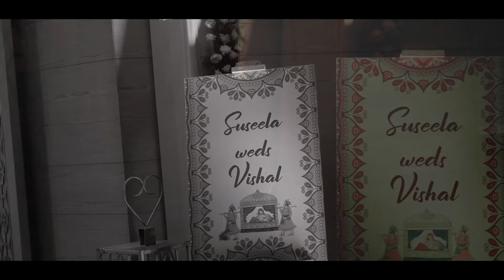TALES OF VISHAL AND SUSEELA BY LOVE TALES STUDIO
Best Telugu Wedding Trailer 2022 |Suseela with Vishal by Love Tales Studio | Telugu Wedding
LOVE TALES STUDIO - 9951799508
Love Tales wedding Studio
Photography Videography
"Illuminating Emotions,Brightening Memories"
Cinematic Wedding Films & Photography
Founder & MD @sainadh_kamma
Available World wide 🌏